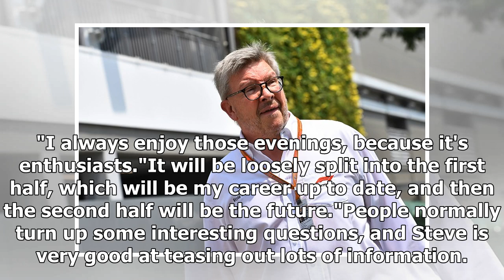Fans get chance to quiz Formula 1 chief Ross Brawn at charity event | CAR NEWS 2019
Formula 1 fans will have a rare chance to ask questions to Ross Brawn at a charity event in High Wycombe in Buckinghamshire on February 27.To be hoste...